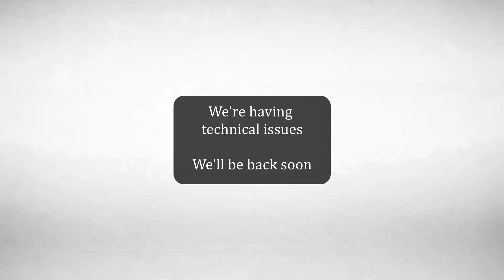The Secret Make Noise DPO Calibration!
It seems that Make Noise doesn't provide this information on how to calibrate their DPO, which is sad since it can really take the module to sound exactly as you want it too.

I was about to sell mine when I've decided to give it a good cleanup and then I see all these trimmers in the back and wonder what they do, and of course I had to mess with them, and then I realized these are trimmers to calibrate both sine waves, the final output shape and the fold!

So in the end I decided to keep it as I can really make it sound to my own taste.

In-between concerts at the moment so not much time to work on the edit full video at the moment, just to alert you to not sell yours at least until you know how to make the best of it!

Cheers.

voxmachina is a musical project dedicated to exploring new sounds through analogue techniques that can make possible the blend of emotions with machine